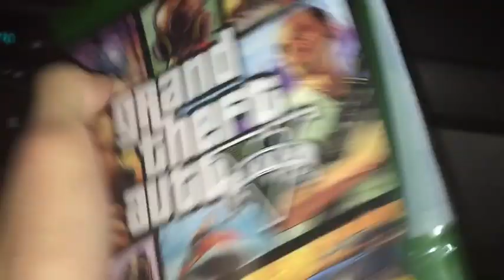College VLOG (Trying So Hard To Rap!!) DAY 146